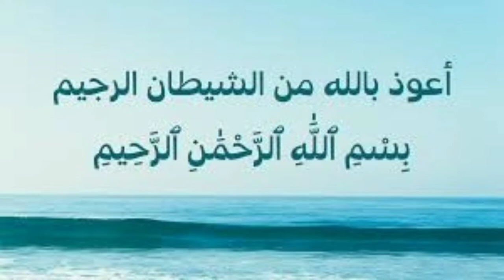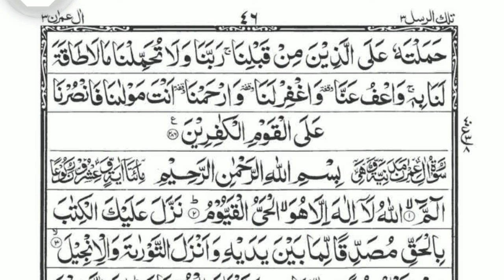Tilawat e Quran pak || Surah Al Baqarah || Rukoh no 40 || Parah no 3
Tilawat e Quran pak Rukoh no 40 surah Al baqrah

S.H.S Tution Centre